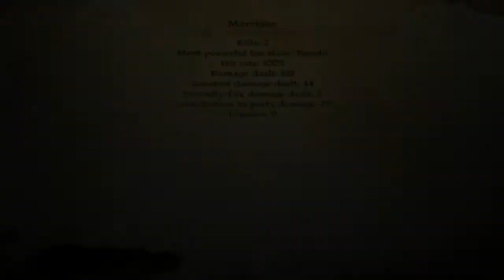Dragon Age Origins | 36 | One Down...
Forever to go. God I hate the Fade.